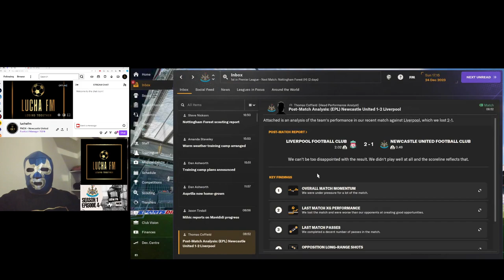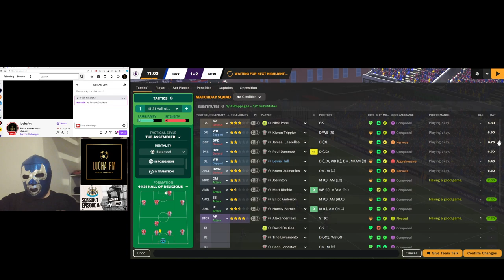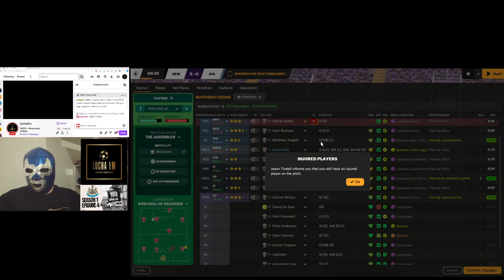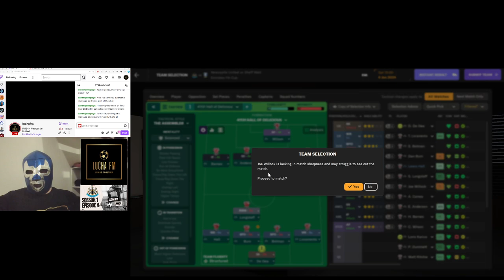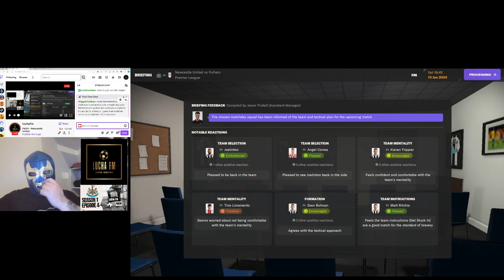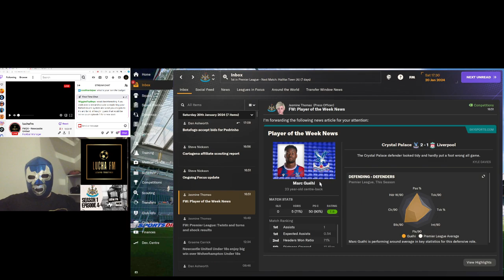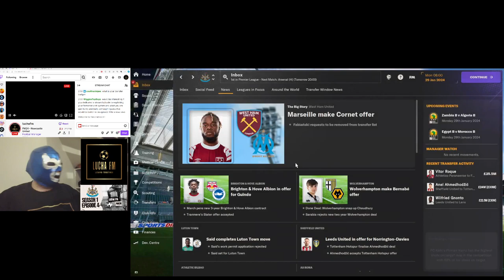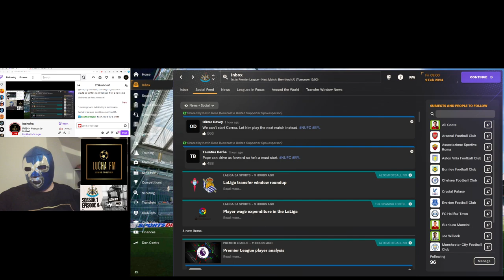FM24 - Newcastle United World Domination Full Stream Part 4 - Can We Bring In Better Players?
About LuchaFM

🚀 "Get ready to witness the rise of your managerial prowess, as we conquer leagues, clinch championships, and build dynasties. This is LuchaFM, where the virtual pitch meets the passionate heart of football. Let the games begin!" We come back to my save with Newcastle where we go through the January transfer window and also try to play a congested holiday period of games without getting too many injuries.